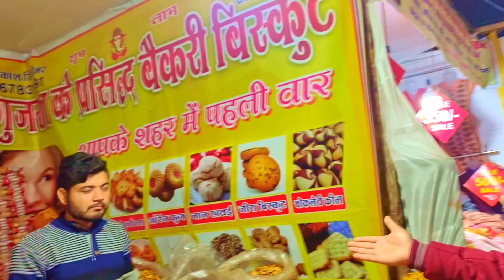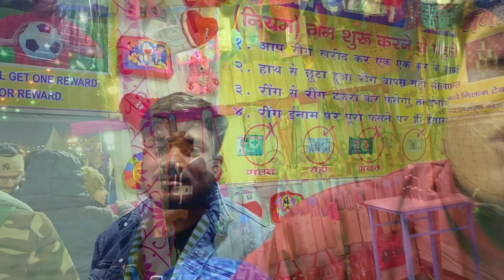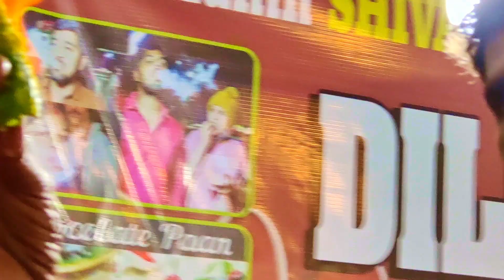Jhansi Mahotsav 2023 Night Tour Date List P-3 Jhansi Mela 2023 Today Live Fun Fair 2022 Vlog Video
Each & Every Message Will Be Answered

❤✌Follow Us My Instagram id ✌❤

❤✌Become a Friend by sending a "Friend Request" on Facebook ✌❤